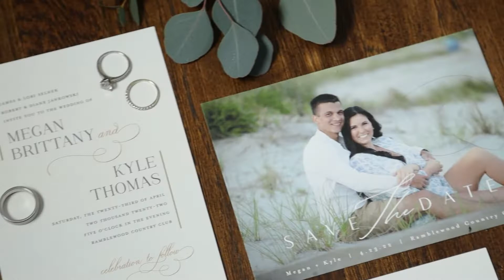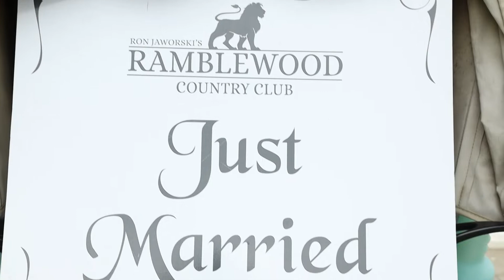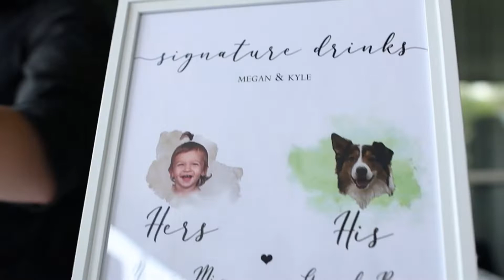Spring Wedding at the Ramblewood Country Club {Megan & Kyle}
Megan and Kyle celebrated their marriage with their closest family and friends at Ramblewood Country Club Weddings. Check out their wedding film for a glimpse into their special day.

DJ: Jimmy Hemp Productions
Florist: Bella blooms by Talia
Hair Design: Jill Kozar's Up Your Do!
Makeup Design: Dylan Michael Cosmetics
Bridal Boutique: Bridal Garden
Men's Formals: Men's Wearhouse
Cake: Stella! Baking Company